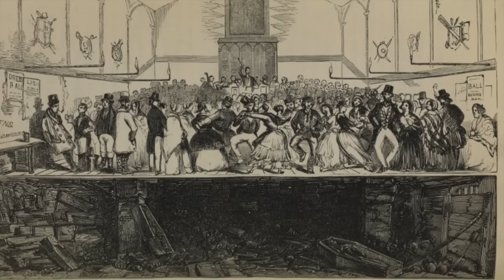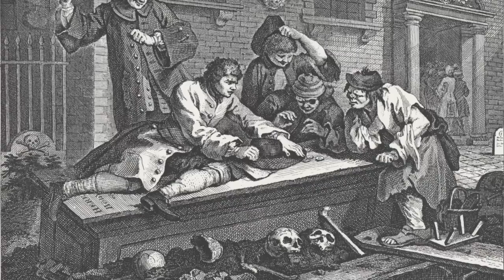DEATH IS EVERYWHERE- The Secret Burials of London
My book Smoke Gets in Your Eyes in now out in the UK & Australia

***CREDITS***

Mortician: Caitlin Doughty
Script Research: Sarah Troop
Flying Kitten Titles: Oliver Franklin Anderson